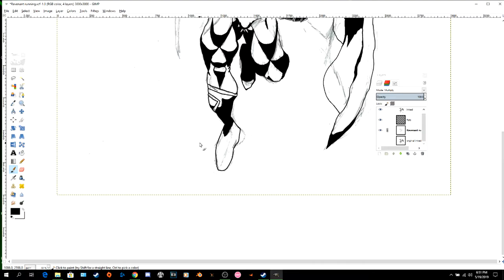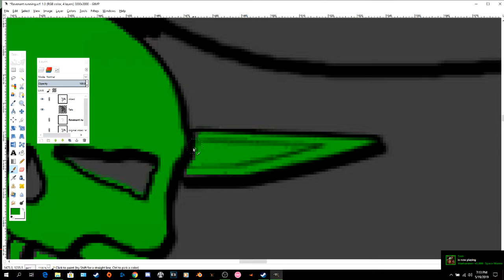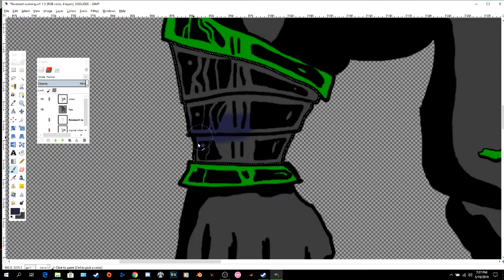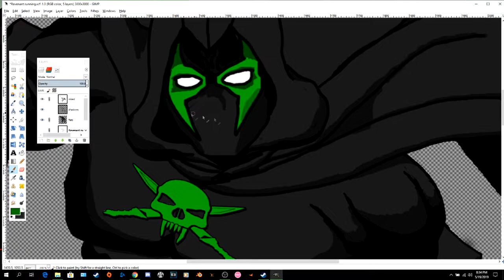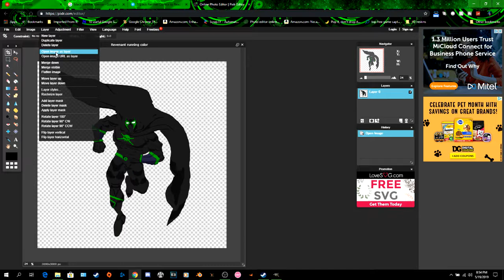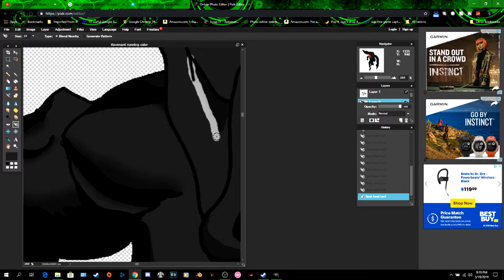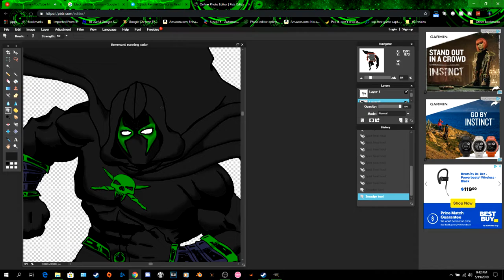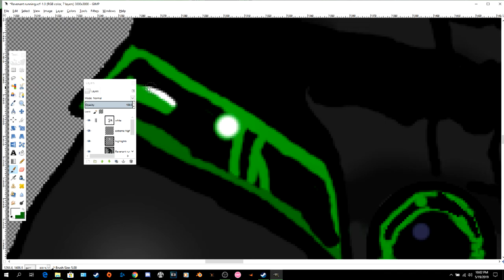Revenant (Original Character) Speed Painting - Digital Coloring [Comic Book Style]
Speed painting for one of my characters I created personally. Unfortunately I don't have footage of me sketching him or the inking for a few reasons. This drawing came out better than I anticipated, so I am very proud of it.

This drawing took about 4 hours & 29 minutes to complete.

►►► Software Used

0:11 - Rewind by Jay Someday
3:09 - DC Love Go Go by Silent Partner
5:52 - Candy Coloured Sky by Catmosphere
10:20 - High Five by HOME
12:14 - Laporus by Phaura
18:04 - Final Coming by LAIRE
22:30 - Chapters by Static Love
25:00 - DisHonest by Omri
28:59 - Aurora Borealis by DIZARO
32:47 - Crazy by BEAUZ & JVNA
35:52 - Without You by Valcos & Chris Linton
38:24 -  French Kiss by Throttle
(Outro) 39:22 -  Walking With Elephants by Shakka & Frisco